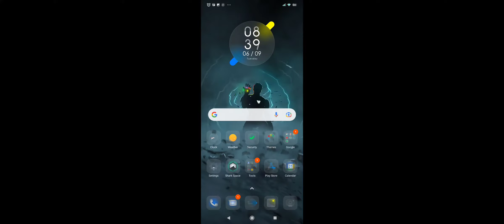I GOt MAX ENCHANTS and PvZ 1 gameplay only one Zombie got near